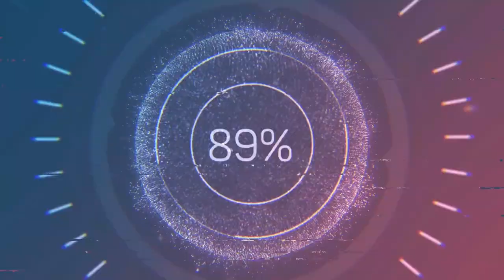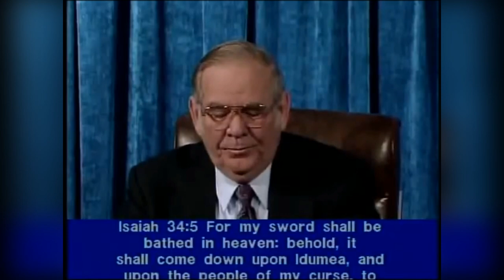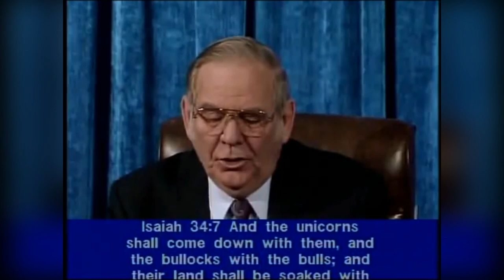PARABLE OF THE FIG TREE PART I AND 2 - PASTOR ARNOLD MURRAY - (Excellent teaching)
One of the most important Parables in the Bible! Jesus Christ said all believers should know this Parable! Pastor Arnold Murray does an excellent job teaching this Parable!